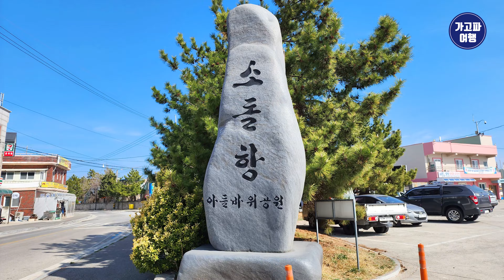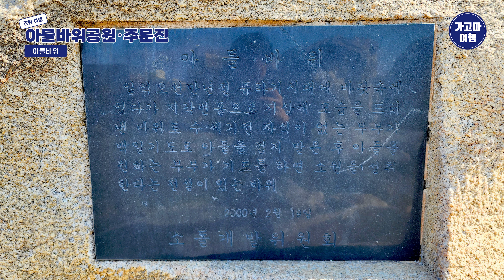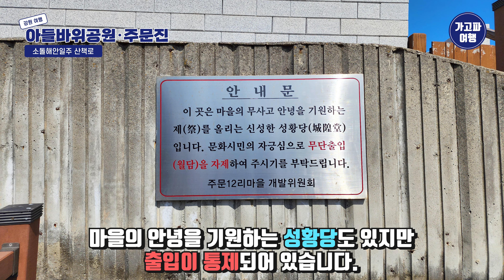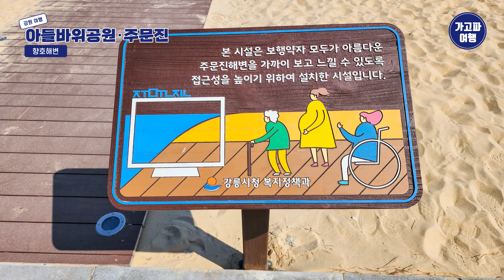[4k] 강원여행 ｜풍경 좋고, 사진 찍기 좋은 아들바위공원&주문진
[여행지소개 / 03:45 / 당일치기]

23년 3월에 다녀온 아들바위공원과 주문진을 소개하겠습니다.

[아들바위공원]
강릉시 주문진읍 소돌포구 바로 뒤에 있는 공원으로,
옛날에 자식이 없는 부부가 이곳의 아들바위에서
백일기도를 하여 아들을 얻은 후
기도를 하면 소원이 이루어진다는 전설이 전해 내려옵니다.

이 공원이 있는 마을이 소돌(牛岩)인데,
마을의 전체적인 형국이 소처럼 생겼다고 하여 붙여진 이름입니다.

[아들바위]
1억 5천만년 전, 바닷속에 있다가
지각변동으로 지상에 모습을 드러냈습니다.
옛날에는 해골처럼 생겼다 하여
해골바위라는 이름으로 불렸다고 하네요.

[코끼리바위&소바위]
코끼리 형상의 바위와 소 형상의 바위가 마주 보고 있는 모습입니다.
소바위는 소돌의 상징이라고 합니다.

[삼치바위]
작은삼치바위와 큰삼치바위가 있는데요.
큰삼치바위는 서낭당 남쪽에 있는 바위이고
작은삼치바위는 큰삼치바위 아래(남쪽)에 있습니다.

[소돌해안일주 산책로]
아들바위 주변으로 연결되어 있는 산책로로,
바위 정상에 올라 소돌해변에 있는
여러 형상의 바위들을 감상할 수 있는
소돌해변의 명소입니다.

[주문진해변]
주문진에서 북쪽으로 1.5km 떨어져 있는 강릉 최북단의 해변입니다.
주문리와 향호리에 걸쳐 있기 때문에 주문리쪽 해변을 주문해변,
향호리쪽 해변을 향호해변이라고 부르기도 합니다.

[향호해변]
주문진해변과 이어져 있는 향호해변은
BTS의 '봄날' 앨범 재킷 촬영지입니다.
정류장은 촬영을 위해 만들어졌지만, 포토존으로 남겨져 있어요.

00:00 시작
00:10 지도
00:14 인사
00:23 소돌항 주차장
00:26 오징어
00:29 파도 노래비
00:33 아들바위공원
01:04 아들바위
01:27 코끼리바위&소바위
01:42 삼치바위
01:53 바다
01:58 소돌해안일주 산책
02:39 아들바위공원 입구
02:49 향호해변
02:55 BTS 앨범 촬영지
03:02 그네
03:05 해변 풍경
03:11 포토존
03:26 마무리
03:34 끝